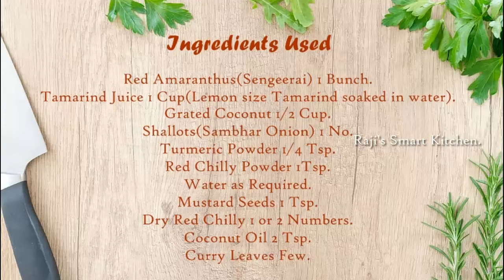Nanjil Nadu Special Red Amaranthus Tamarind Curry(Sengeerai Puli Curry) By Raji's Smart Kitchen.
This recipe is best combination for rice.

Friends try these recipes and send your photos to my mail.

Also follow Raji's Smart Kitchen on

Special Product Links used in this recipe.